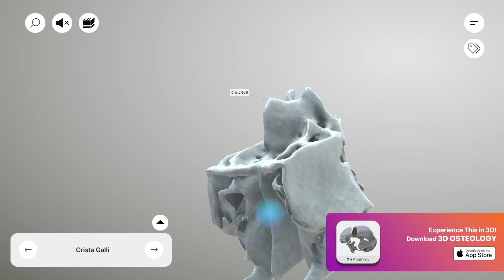Ethmoid Bone - Crista Galli